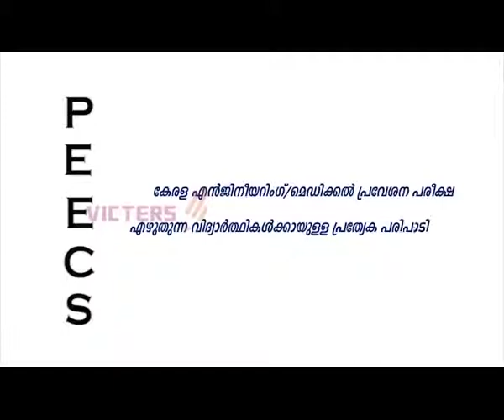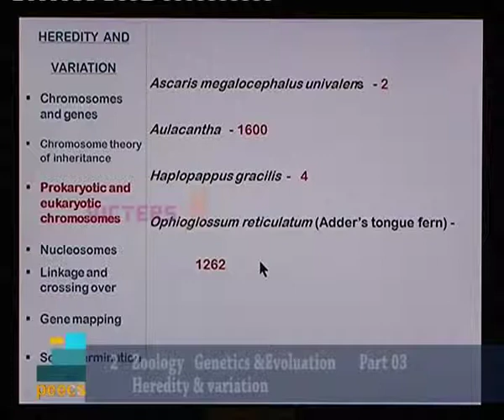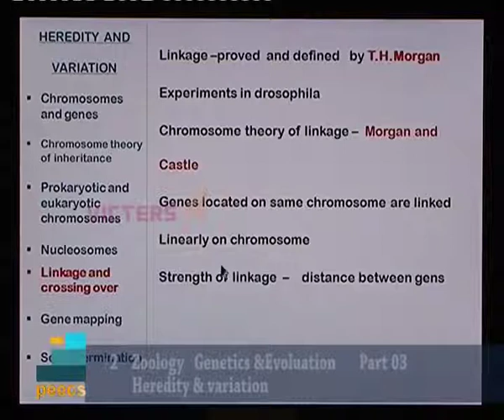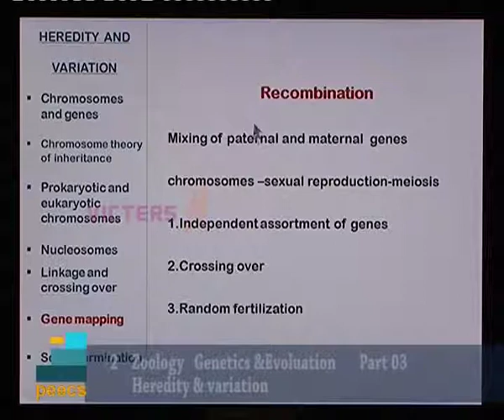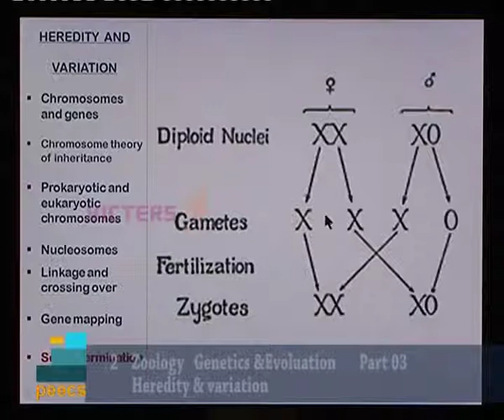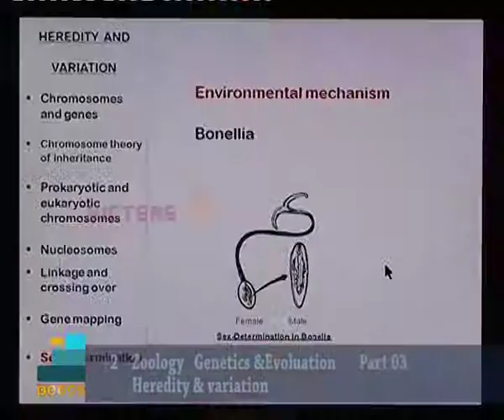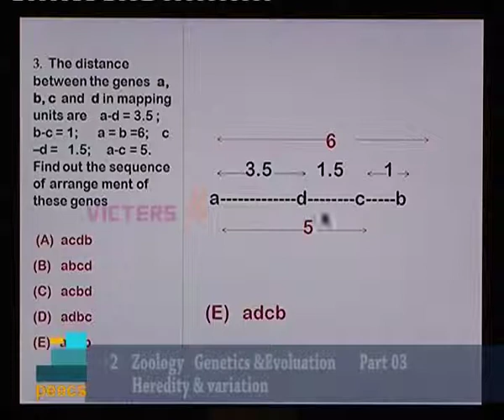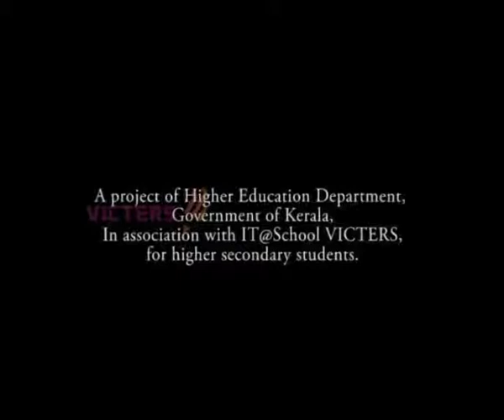PEECS PlusTwo Zoology Genetics & Evolution:Heredity & Variation Part 03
Public Entrance Examination Coaching Scheme (PEECS), VICTERS Educational channel, Government of Kerala, Two Zoology Genetics & Evolution:Heredity & Variation Part 03 By R Pradeepkumar.